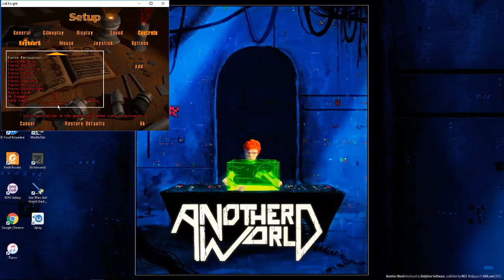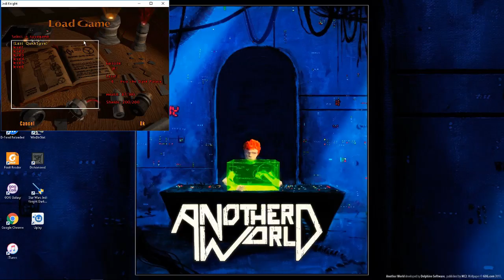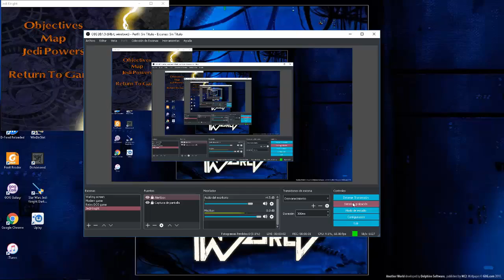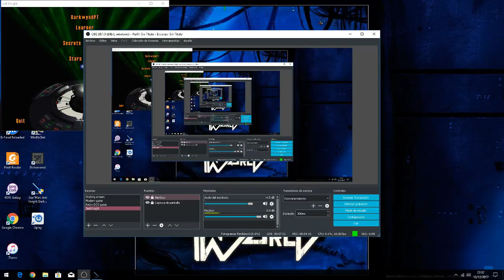Star Wars Jedi Knight levels 5-6